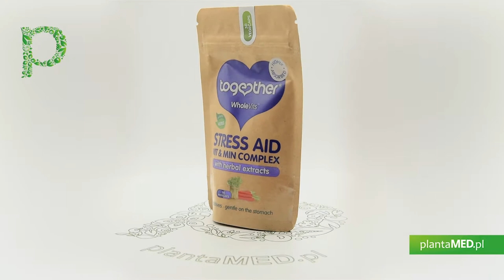Sklep plantaMED.pl poleca: Stress Aid Complex (30 kaps.) Together